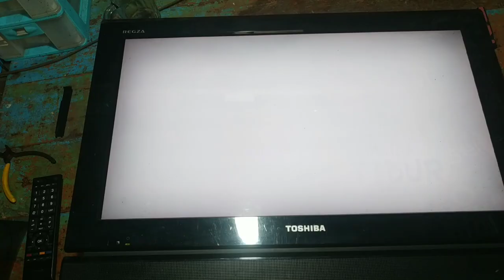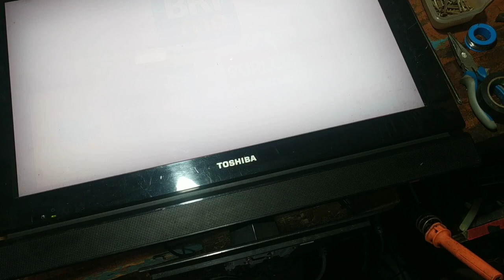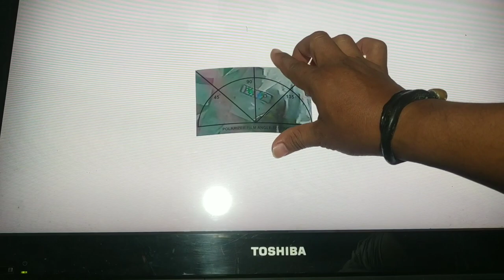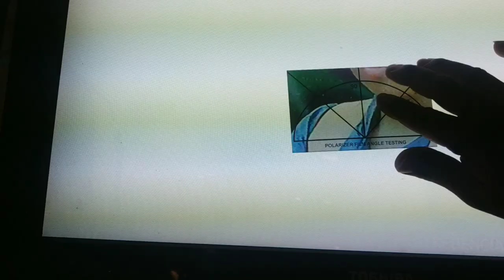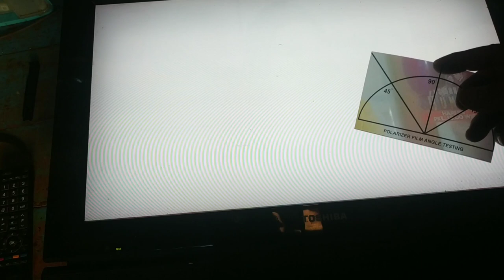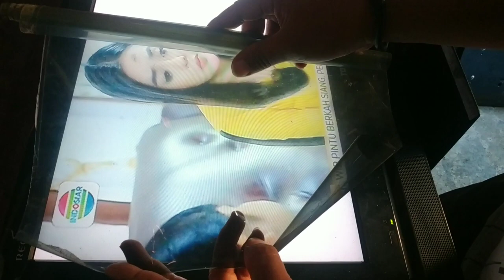banyak teknisi pemula belum tau! cara menentukan polarizer berapa derajat?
video tentang cara mengukur polarizer luar tv lcd/led dengan menggunakan polarizer film angel tester. selamat menonton.